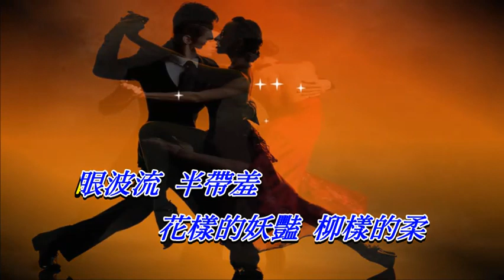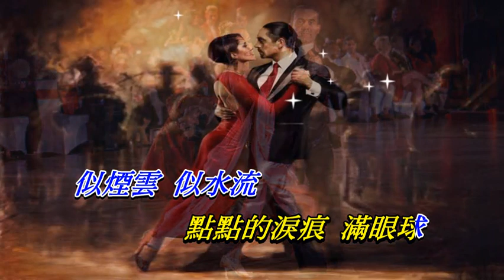戀之火〈男歌手演唱版〉